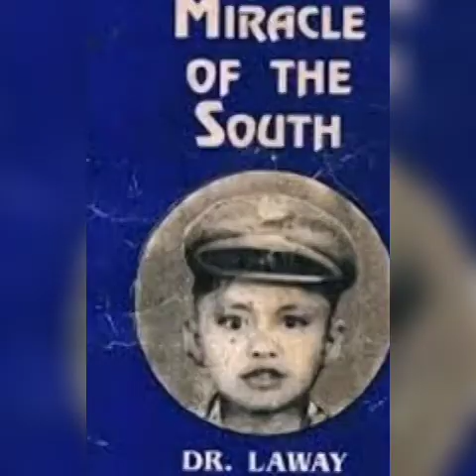Gugma sa Inahan - Ruben E Ecleo Sr. (1983 recording)